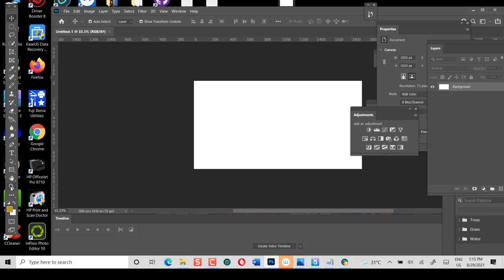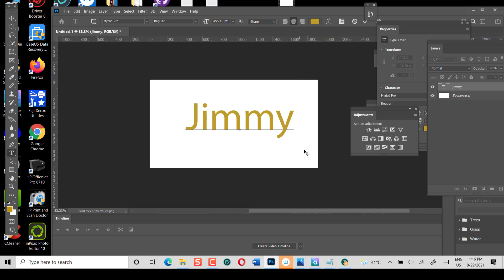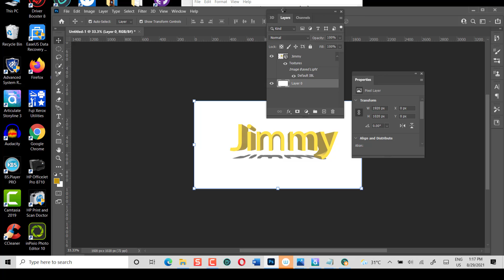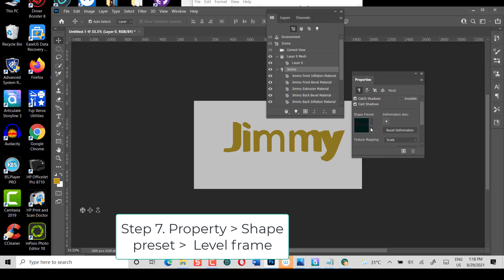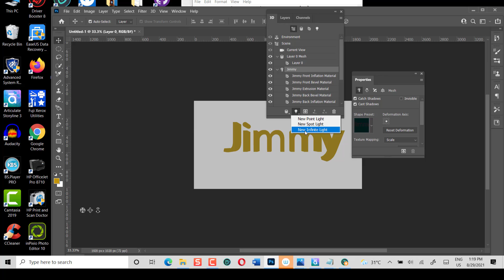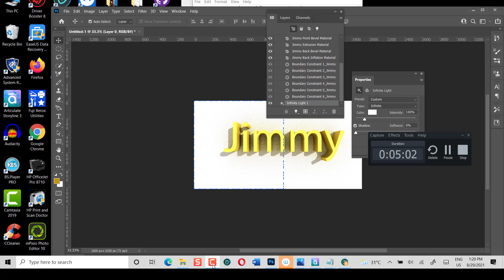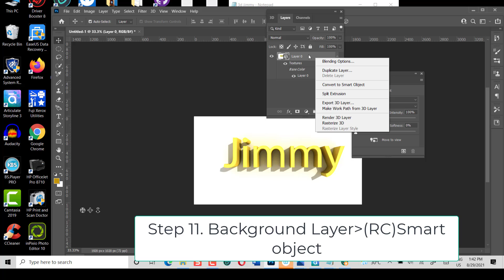Photoshop - Step by step 3 D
3 D text is very attractive.